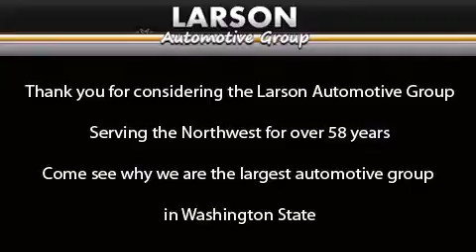2010 Cadillac Escalade Puyallup WA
Year : 2010

 Make : Cadillac

 Model : Escalade

 Engine : 6.2L V8

 Trans . : Automatic

 Exterior : Stealth Gray

 Miles : 13,830

 Interior : Ebony

 Stock : 1367

 2001 N Meridian

 2010 Cadillac Escalade Puyallup WA